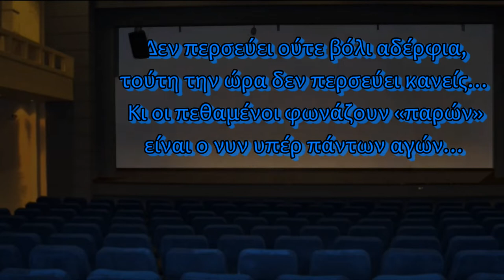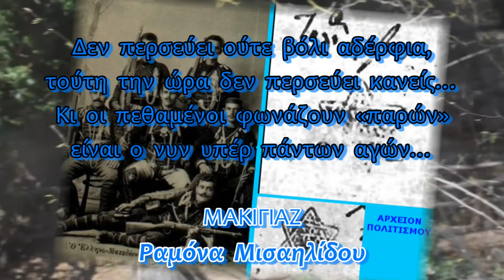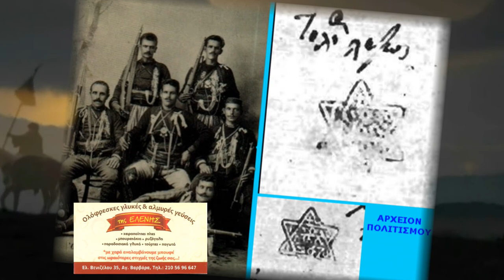ΤΩΝ ΛΑΖΑΙΩΝ – Απαγγέλλει η ηθοποιός Γιώτα Κουνδουράκη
Το
ΑΡΧΕΙΟΝ ΠΟΛΙΤΙΣΜΟΥ
παρουσιάζει
την ηθοποιό και σκηνοθέτη
Γιώτα Κουνδουράκη
να απαγγέλλει
το δημοτικό τραγούδι

ΤΩΝ ΛΑΖΑΙΩΝ
της ηρωικής οικογενείας των Πιερίων Ορέων.

ΚΑΜΕΡΕΣ
Παναγ. Μπανταλάκης
Μουσαίος

ΗΧΟΣ-ΜΟΝΤΑΖ
Παναγ. Μπανταλάκης

ΦΩΤΙΣΜΟΣ
Μ. Τσικ.

ΦΩΤΟΓΡΑΦΙΕΣ
Βακτριανή,
Γ. Λεκάκης,
Μουσαίος,

ΜΟΥΣΙΚΗ
ΚΩΣΤΑΣ ΜΠΙΓΑΛΗΣ (*)

ΣΤΙΧΟΣ:
Γ. Λεκάκης

Δεν περσεύει ούτε βόλι αδέρφια,
τούτη την ώρα δεν περσεύει κανείς…
Κι οι πεθαμένοι φωνάζουν «παρών»
είναι ο νυν υπέρ πάντων αγών…

ΜΑΚΙΓΙΑΖ
Ραμόνα Μισαηλίδου

ΑΡΧΕΙΟ
Γ. Λεκάκης

ΓΡΑΜΜΑΤΕΙΑ
Λ. Νίκα

c+p
ΑΡΧΕΙΟΝ ΠΟΛΙΤΙΣΜΟΥ
2020

(*) Tο
ΑΡΧΕΙΟΝ ΠΟΛΙΤΙΣΜΟΥ
ευχαριστεί τον Κώστα Μπίγαλη
για την προσφορά του να
μελοποιήσει τον στίχο του
 Γιώργου Λεκάκη
και να έχει έτσι πρωτότυπη
μουσική και τραγούδι
αυτό το βίντεο…